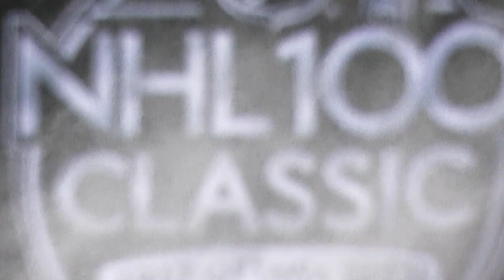Testimonials: 2017 NHL100 Classic™